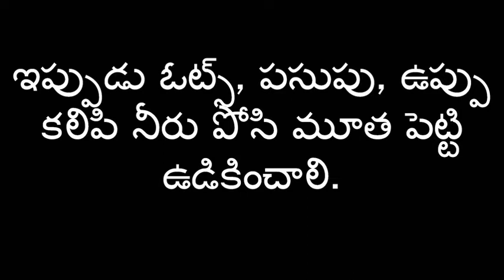oats recipe||oats kichidi||best for weight loss oats upma|| Mana Telugu Vision